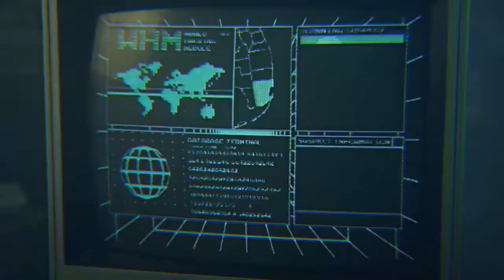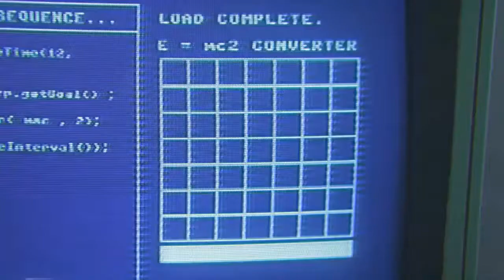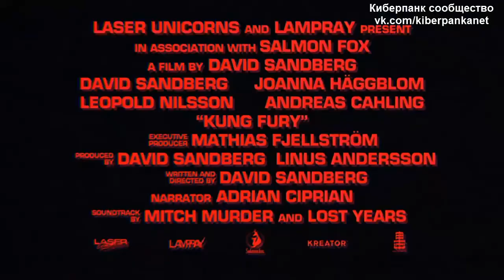КУНГ ФЬЮРИ РУССКИЙ ТРЕЙЛЕР KUNG FURY Official Trailer HD